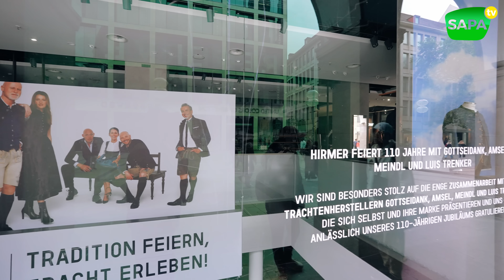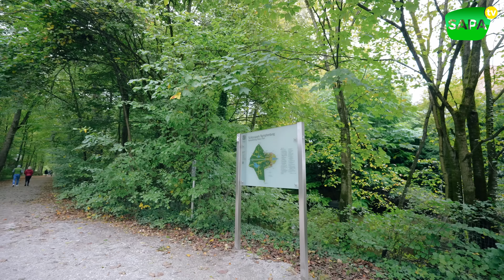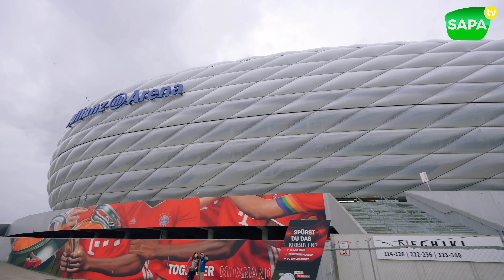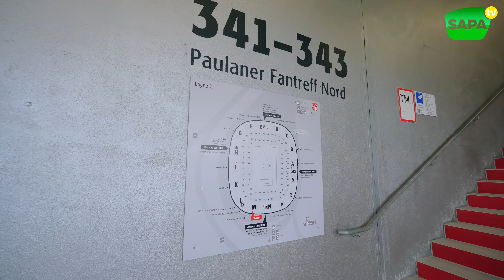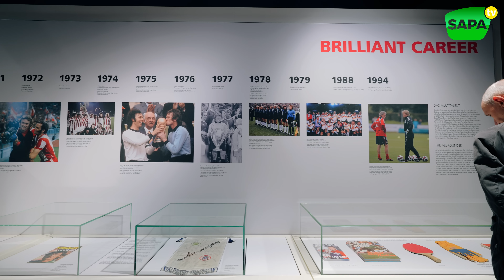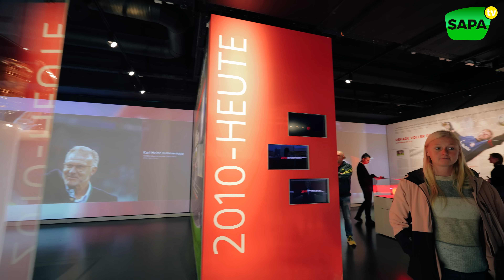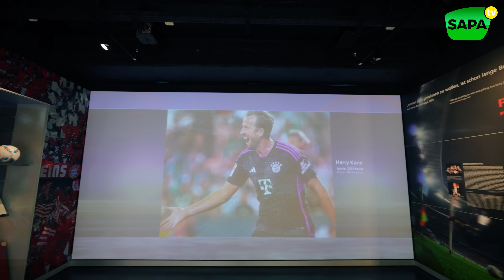Germany National Day - Visit Nymphenburg Palace, Altes Rathaus, Bayern Munich Stadium | SAPA TV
Celebrate Germany’s National Day by visiting some of Munich’s most iconic landmarks! We’ll explore the grandeur of Nymphenburg Palace, the historic Altes Rathaus and cap off the day at the legendary Bayern Munich Stadium. This unforgettable journey through Germany’s rich culture and history is packed with stunning views and incredible experiences! Don’t miss out!